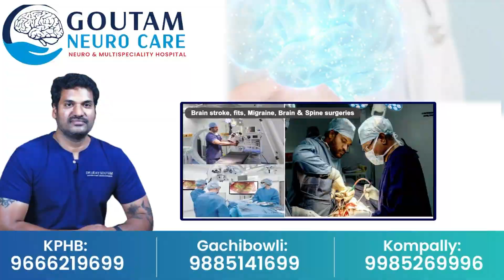వైసీపీ బ్రాండ్ కు దూరమవుతున్న వీరాభిమానులు..! | AP Politics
Watch► వైసీపీ బ్రాండ్ కు దూరమవుతున్న వీరాభిమానులు..! | AP Politics | @sumantvannamayyadistrict